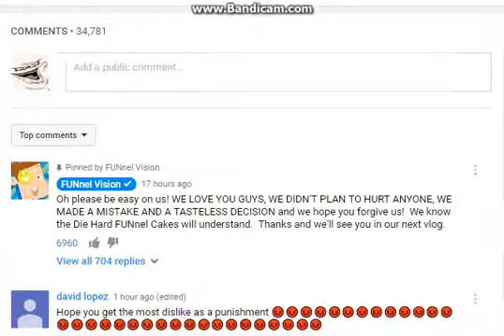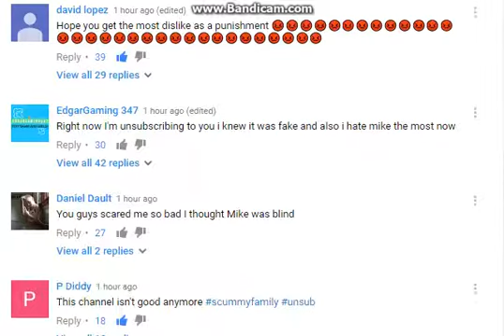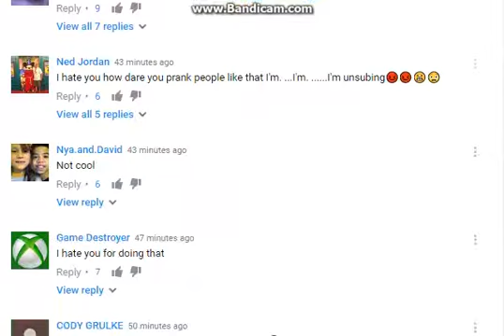YEY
THE FGTEEV IS LOSING SUBSCRIBERS AFTER AN ATROCIOUS "PRANK' LETS DO A PARTY ON DISCORD!